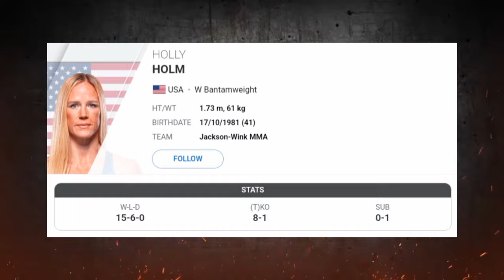Holly Holm vs Mayra Bueno Silva: Ultimate Fight Breakdown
Holly Holm and Mayra Bueno Silva career highlights, fighting styles, and best fights are analyzed as we discuss who would will win this fight

UFC royalty Holly Holm, and Mayra Bueno Silva, a fierce fighter looking to add another name to her win streak, are set to cross paths soon at UFC fight night on the 15th of July at the UFC Apex.

In this video we’ll be breaking down everything you need to know about each fighter's ability going in as well as the advantages they have on each other.

Make sure you stay until the end of the video to see our pick for who’s going to win on the night of the fight.

Inspired by Patrick Gavia, Full Mount MMA, and Athlete Central.

Inspired by Holly Holm’s mindset for Mayra Bueno Silva fight: I’ll let it unfold as it goes | ESPN MMA

Inspired by Holly Holm vs Yana Santos | FREE FIGHT | UFC Vegas 77

Inspired by UFC Vegas 77 WEIGH-INS: Holly Holm vs Mayra Bueno Silva

Inspired by UFC Vegas 77: Weigh-In Faceoffs

Inspired by Mayra Bueno Silva vs Lina Lansberg | FREE FIGHT | UFC Vegas 77

Welcome to MMA Success! On this channel we'll explore the latest Mixed Martial Arts (MMA) drama, news, and everything you'd need and want to know about your favorite MMA fighters. We'll explore some of the richest MMA fighters in the world like Conor McGregor and Khabib Nurmagomedov, and also some lesser known yet fairly popular fighters like Jessica Andrade and Beneil Dariush. Our videos will showcase fighters from various promotions like UFC, Bellator, and ONE Championship. So, if you've ever been curious about how much UFC fighters earn, what it takes for fighters to achieve stardom, the latest MMA/UFC news/drama, or the results of the latest UFC PPV, you're in the right place! :)